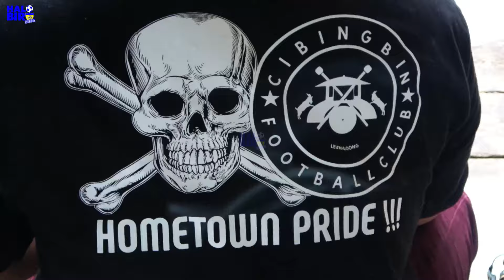BEGINILAH KALO BOBOTOH MUDIK SERU LUR